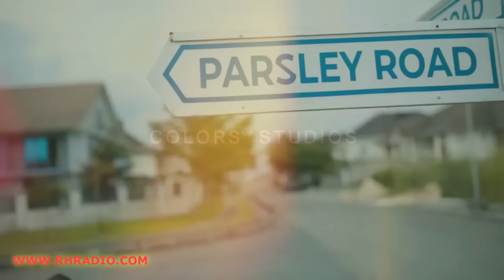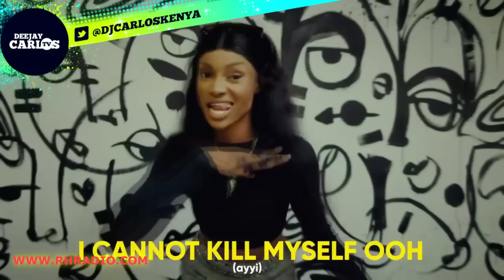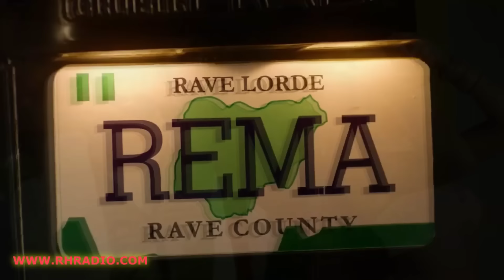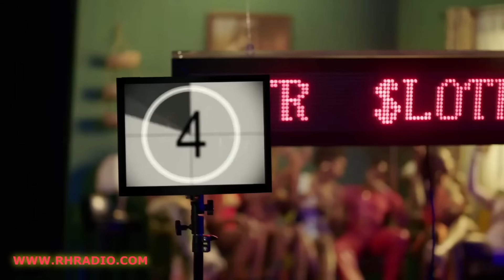BEST OF AFROBEATS NAIJA VIDEO MIX 2022 BY DJ CARLOS FT KULOSA OXLADE[Burna Boy, Asake, Ruger, Buga,